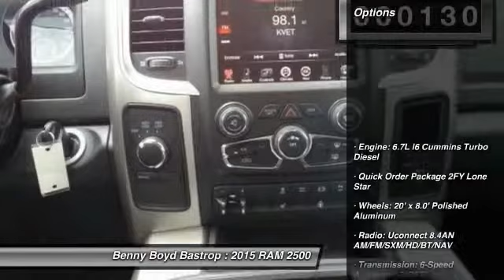2015 RAM 2500 Cedar Creek, TX FG570882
1586 State Highway 71 West

You'll love this 2015 RAM 2500. This is a  you'll want to take home. With 130 miles, it features Automatic transmission and an exterior color of White. Call and get in touch with Benny Boyd Bastrop directly, and be the first to open the door today!